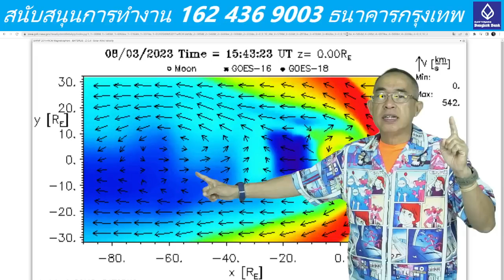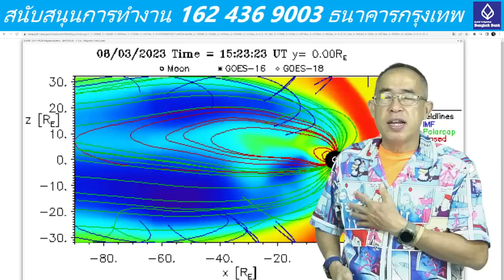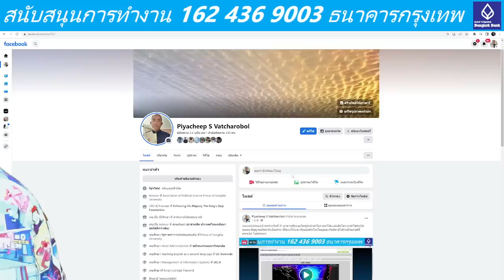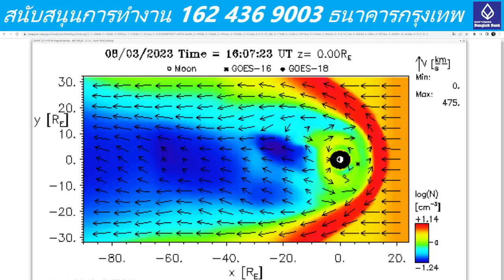๐๓๐๘๖๖๒๑๔๕ ระหว่างวันที่ ๕-๗ พายุสุริยะลูกใหญ่จะปะทะโลก แนวโน้มแผ่นดินไหว ภูเขาไฟระเบิดรุนแรง สัญญาณ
๐๓๐๘๖๖๒๑๔๕ ระหว่างวันที่ ๕-๗ พายุสุริยะลูกใหญ่จะปะทะโลก แนวโน้มแผ่นดินไหว ภูเขาไฟระเบิดรุนแรง สัญญาณอันดามันอันตราย ที่มีแนวโน้นจะเกิดแผ่นดินไหวใหญ่และเกิดสึนามิได้ก่นคริสมาสต์นี้ ตระหนัก ไม่ตระหนก